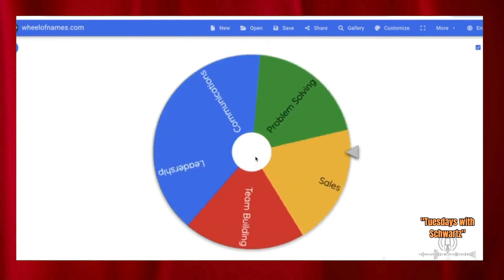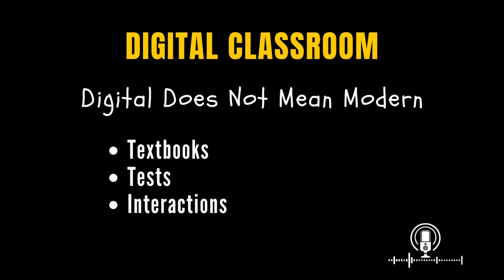Does Sales Scare You? Find out Why!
This week on "Tuesdays with Schwartz" the School Doc will explore why people hate sales so much - and also how to upgrade your 21st century leadership skills.

The Young Entrepreneur Program is COMING!!
And if you don't want to get CLOSED OUT of the enrollment window
Puy your email on the waiting list right now!!